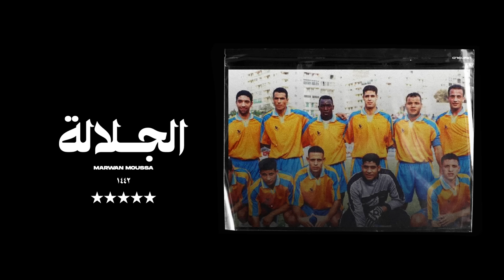Marwan Moussa - El Galala (Official Audio) مروان موسى - الجلالة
Written, performed, produced and mixed by Marwan Moussa